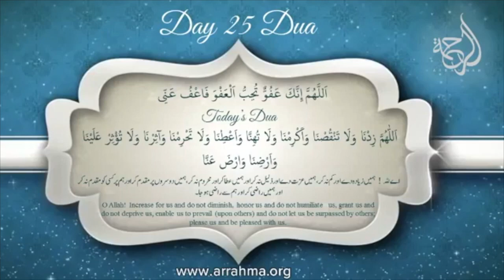"Aaj Ki Naiki 2019" Day:25 "Gumnam Ki Diary.....Rishtey Nibhanay Ka Raaz(Part 5)